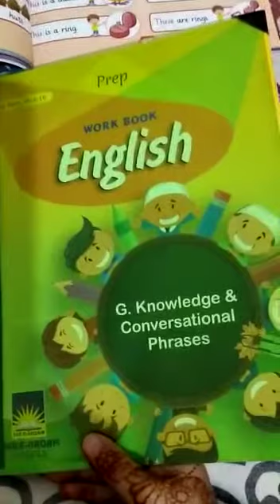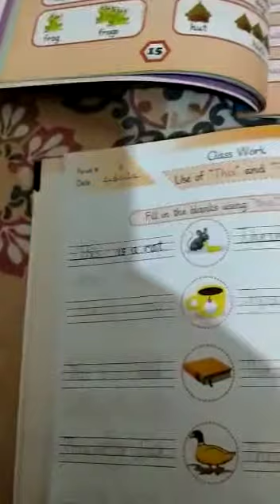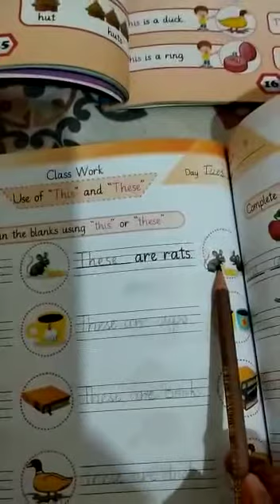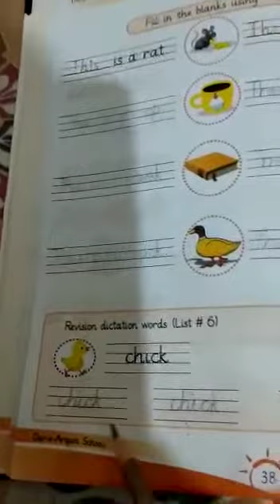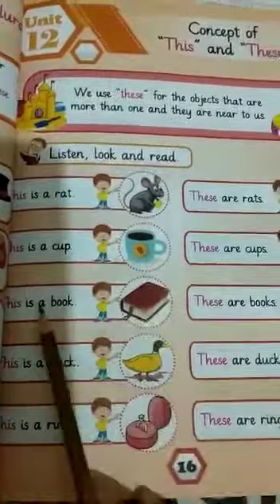Class: prep. Subject: English. pg#38